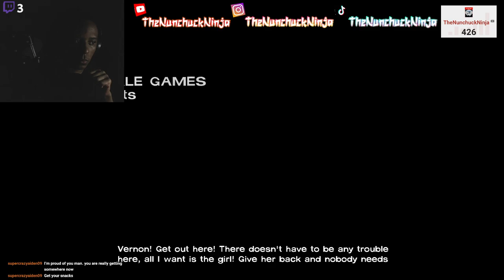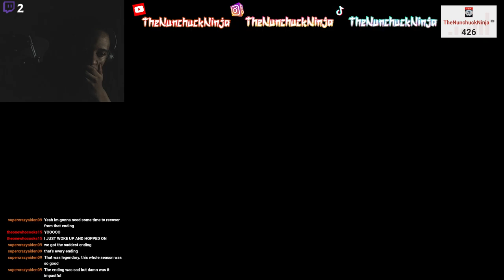R.I.P TO A BELOVED LEGEND.... | The Walking Dead: Season One - Episode Five ENDING [FULL]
After this episode I'm gonna need some time to recover from that ending this had to be the best/tragic season of the walking dead.